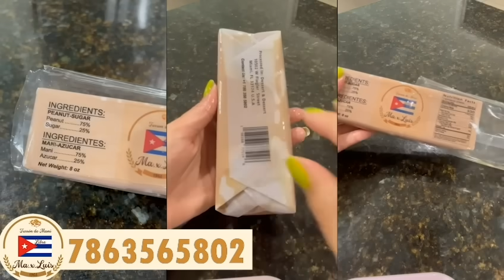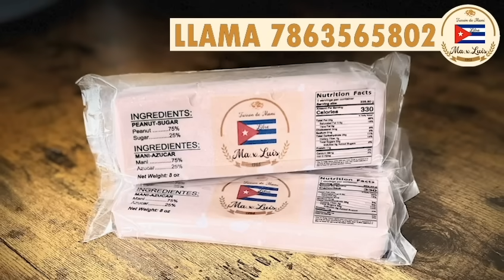🚨FINAL!!! Cubano CASI se COME a su EX-ESPOSA 😳 El informe de la POLICÍA es BRUTAL. Oye ESTO 👇👇👇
Amigos míos...